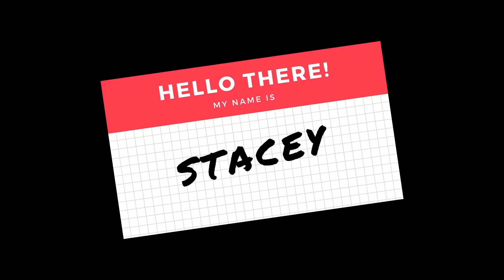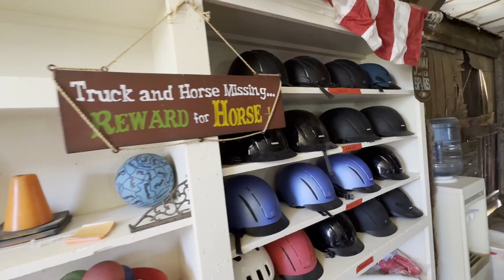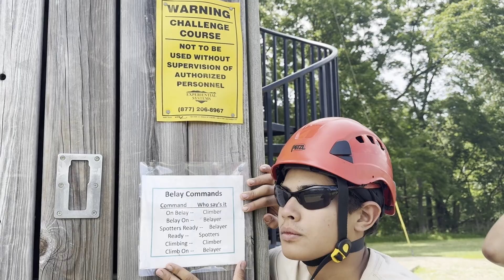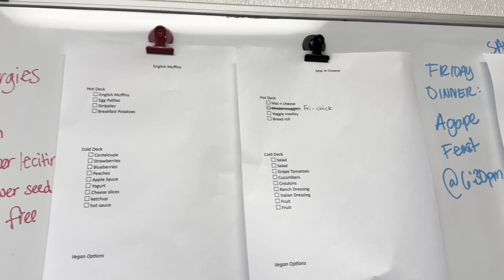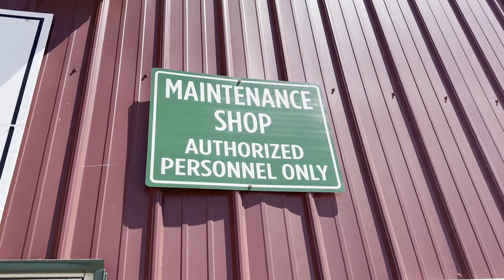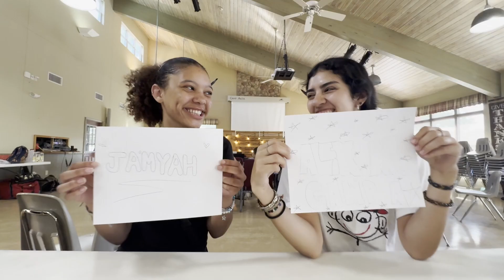Camp Akita 2024 Staff Introductions!!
Let's meet our 2024 camp staff!

Thank you to all the staff that made this camp possible!!

I know not everyone was in the introduction video, but thank you everyone who helped out with camp!

This year the camp media team consisted of Paul Cho (videographer) and Dannika Faith Olea (photographer)